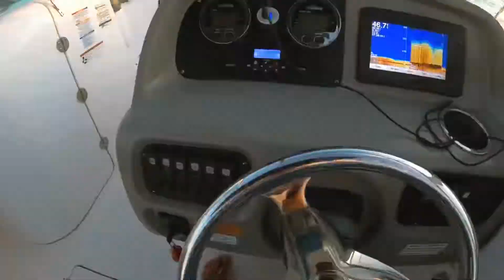Got some sharks. Boats And Tatts new vlogging channel .